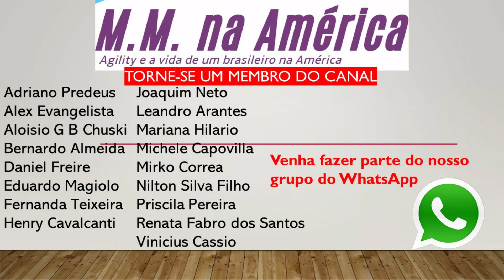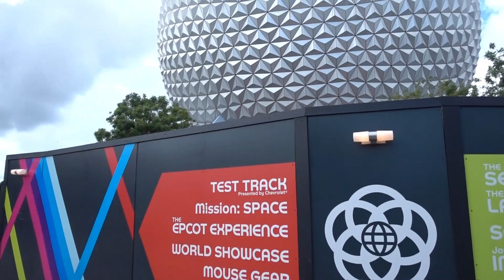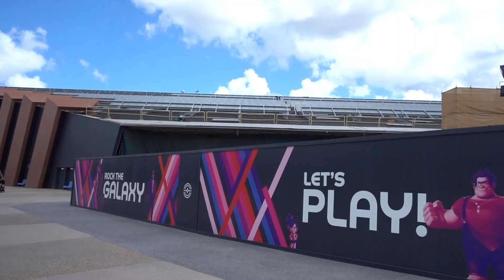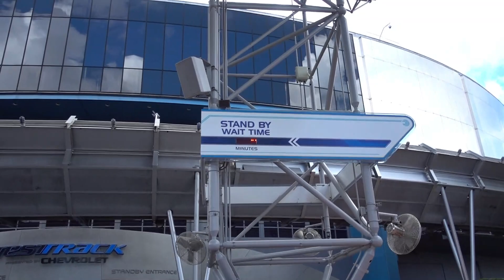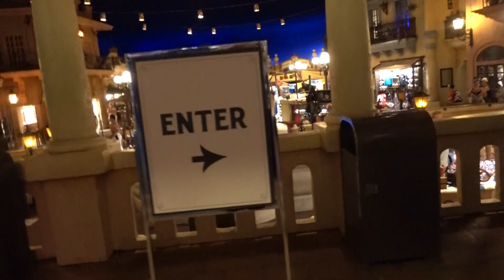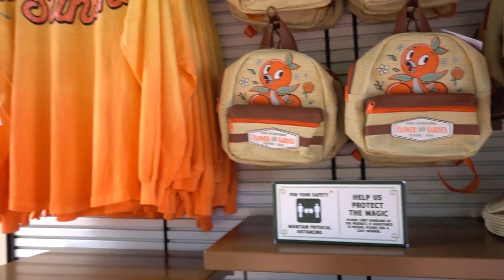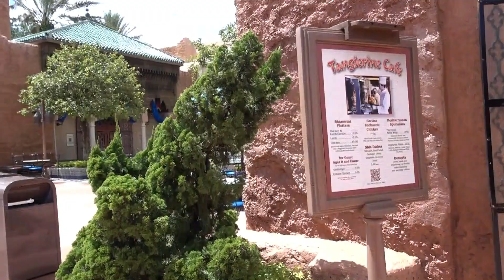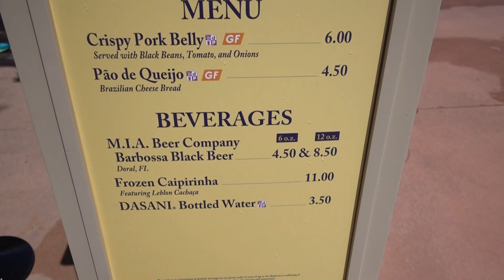Fomos na REABERTURA do EPCOT (Pós-Pandemia)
Quer falar comigo pelo Whatsapp sobre os Estados Unidos e a Flórida? Tirar suas dúvidas e saber tudo sobre os Estados Unidos na hora?
Então faça parte do nosso SEJA MEMBRO! Basta clicar no rodape desse video!
e torne-se um patrão do canal!